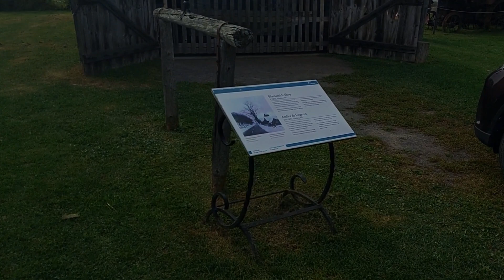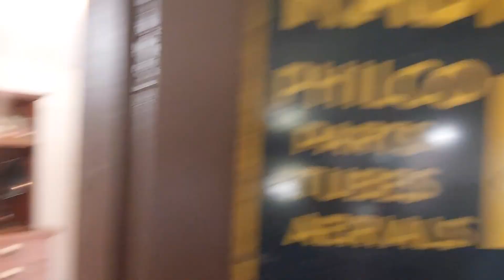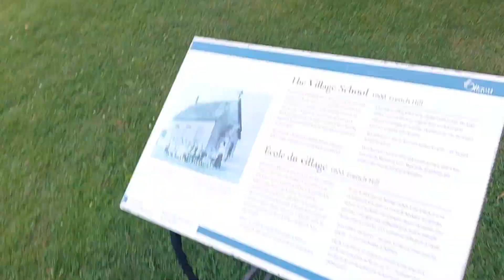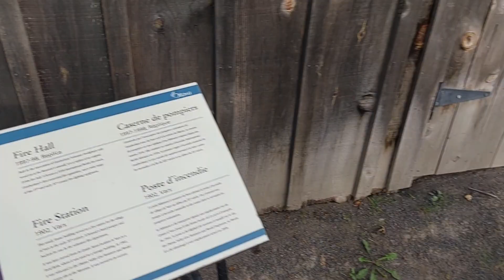Heritage Museum: Canada 1920-1930 Walk Through Musuem | How it would be if you were actually there?